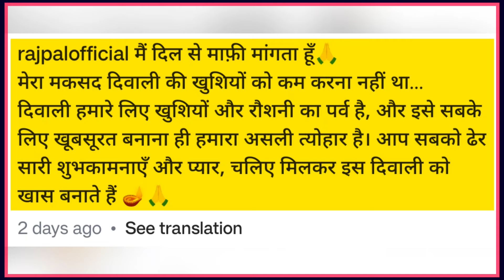Bollywood Top Headlines | Jawan | Latest Entertainment News | Rajpal Yadav | BB3 |Hrithik Roshan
Bollywood Top Headlines | Jawan | Latest Entertainment News | Rajpal Yadav | BB3 |Hrithik Roshan Fed up with Bollywood’s endless drama? Get the latest dirt here! From outrageous controversies to the reasons behind movie boycotts, we expose the chaos and gossip that plague the Hindi film industry. Whether it’s feuds, scandals, or the next big star meltdown, we cover all the mess that keeps Bollywood in the news for the wrong reasons. Stay in the know about all the turmoil, betrayals, and off-screen madness. Your source for everything Bollywood wishes you didn’t know!
Stay ahead with our exclusive Bollywood updates! We bring you the latest in controversy, boycotts, and all the juicy gossips from the heart of the Hindi film industry. From scandalous revelations to the reasons behind movie boycotts and the inside scoop on your favorite celebrities, our news is your go-to source for everything in Bollywood. Whether it's the latest feud, shocking statements, or trending debates, we cover it all.